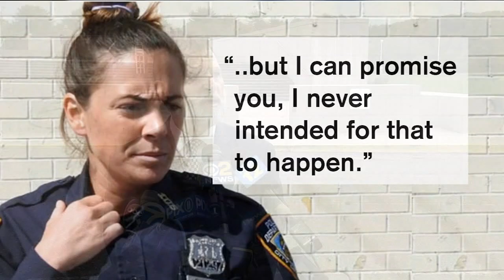Former cop sentenced in murder-for-hire plot could get out in 6 months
Valerie Cincinelli paid her one-time boyfriend, John DiRubba, $7,000 to hire a hitman to kill estranged husband, Isaiah Carvalho, amid a bitter divorce and custody battle.

NEW HERE? –